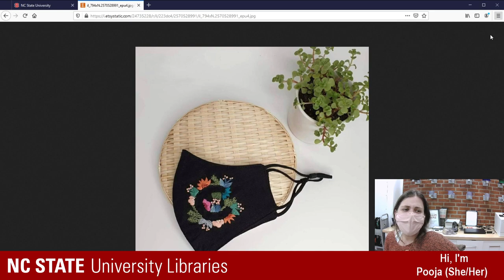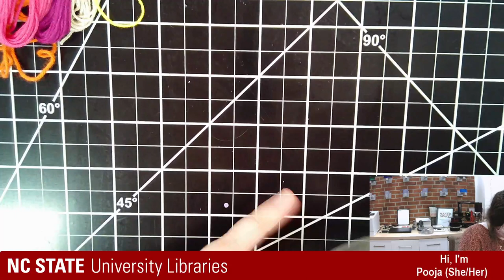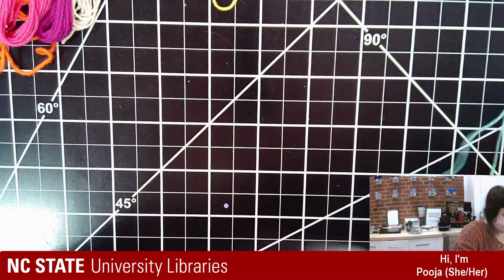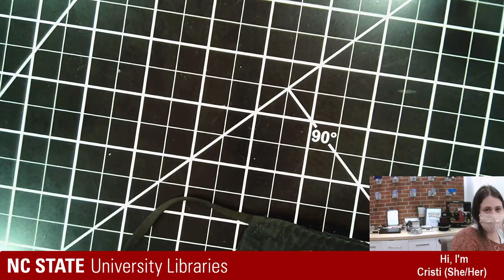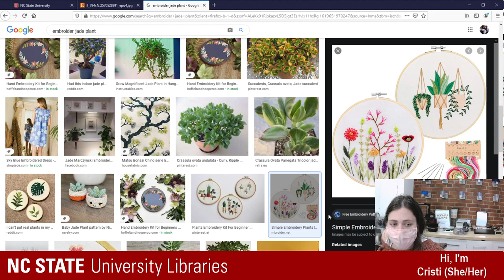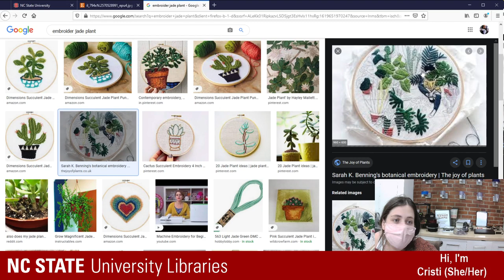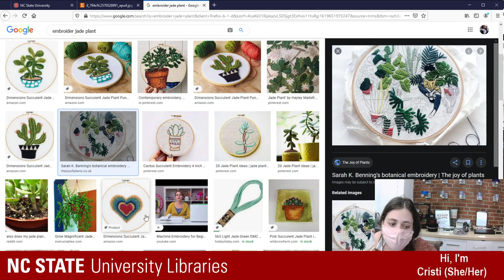Back to Hand Embroidery!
Join Cristi as she finishes hand embroidering a fabric face mask!